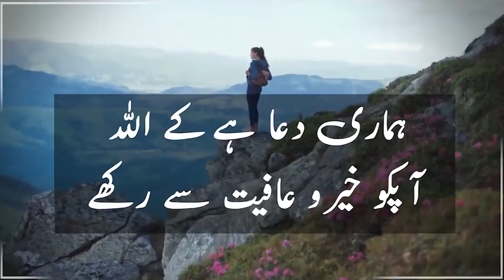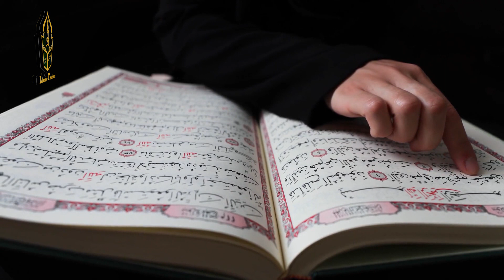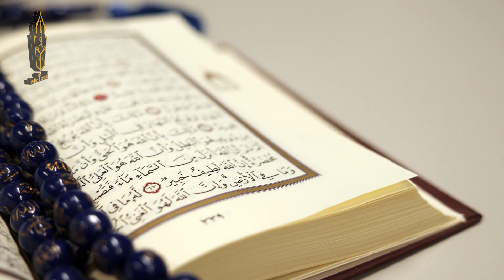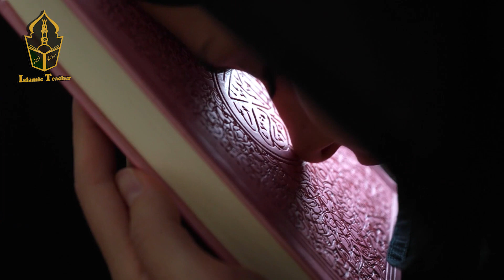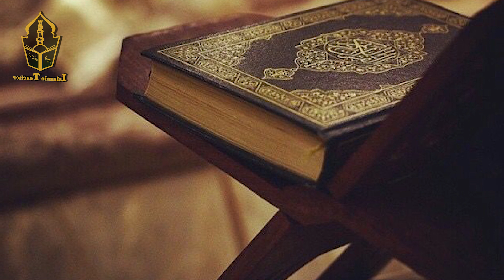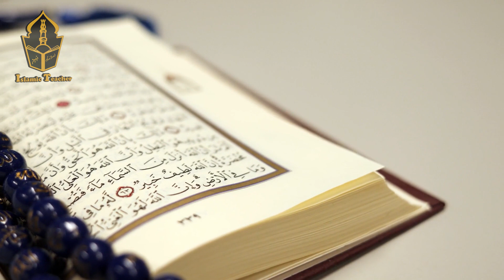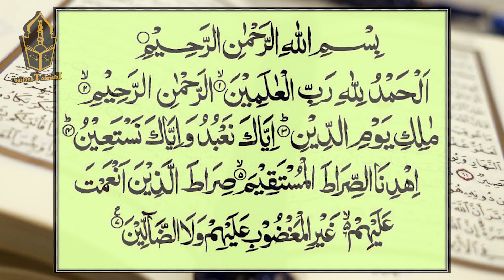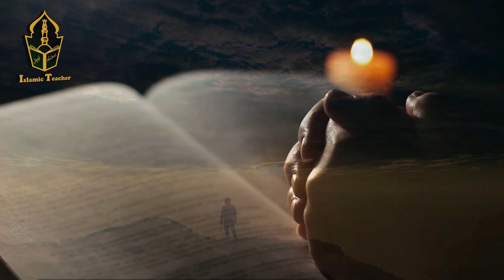Ramzan Ky Chand Ka Wazifa | Ramzan Ky Aghaz Ka Wazifa | Rizaq Ki Barsat Ka Amal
Hi Friends!! I’m here with this new video of Ramzan Ky Chand Ka Wazifa | Ramzan Ky Aghaz Ka Wazifa | Rizaq Ki Barsat Ka Amal

Assalam o Alaikum Brothers and Sisters ,  aaj ki es video min btaya gia hi keh ramzan ky chand par jesy he aap ki pehli nazar par jaye to aap yeh aik choti c dua hai esko parh lain inshallah es ky parhny ki waja sy aap ky har kam teek ho jayin gy..